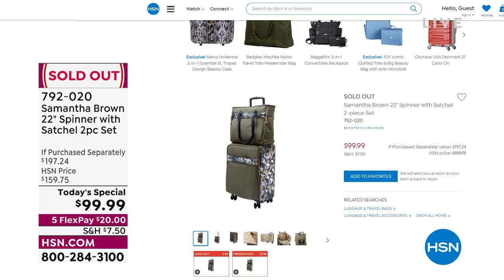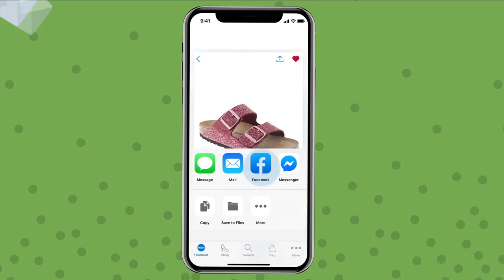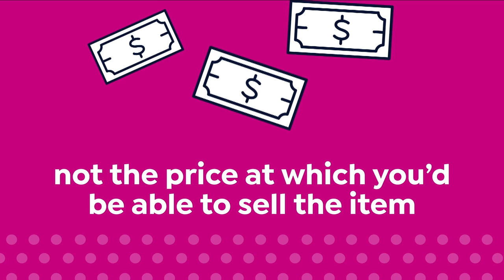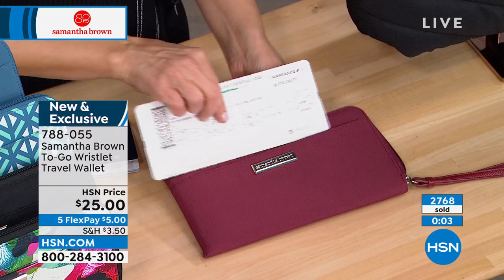HSN | Samantha Brown Luggage Collection 11th Anniversary 05.23.2022 - 11 PM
Celebrate 11 years of must-have travel solutions with Samatha Brown.